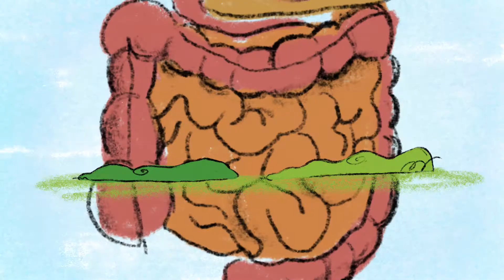Probiotic Supplements in Food & Beverage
All types of probiotics are being enhanced with probiotics as more and more people understand the importance of gut health. Foods are made functional to improve health and digestion.